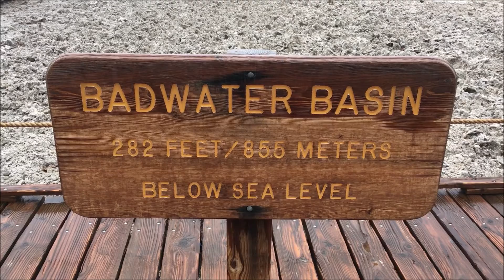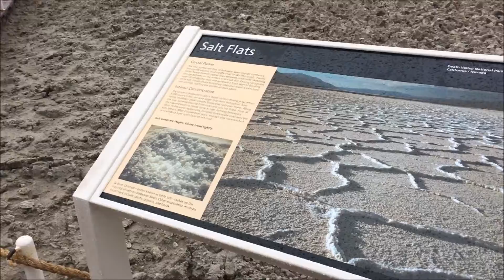Badwater Basin - Lowest Point in North America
Badwater Basin is the lowest point in North America. It is located in Death Valley National Park, California.